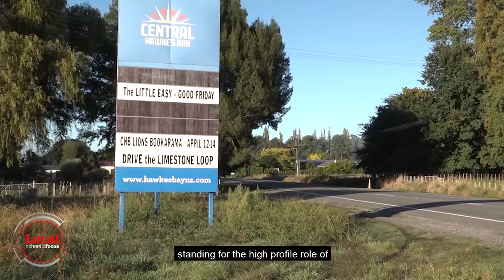Water woes have to go | nzherald.co.nz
Ngāti Kahungunu Iwi Inc 2019 Chair Elections
Johnny Nepe Apatu